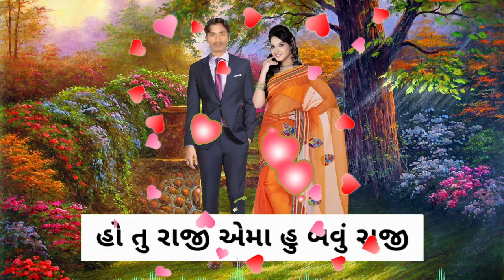તુ રાજી એમાં હું રાજી. સ્ટેટસ રીંગટોન || Suresh lovely status